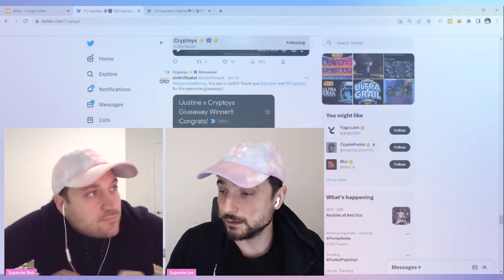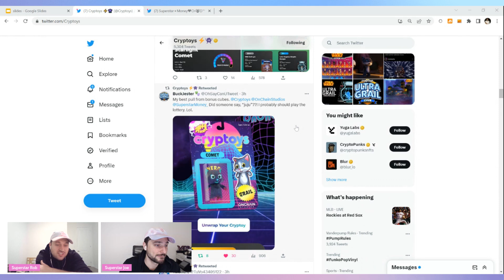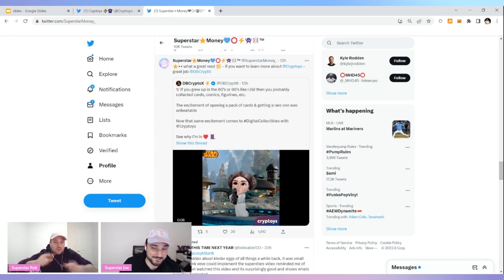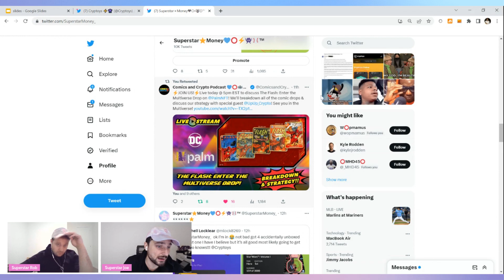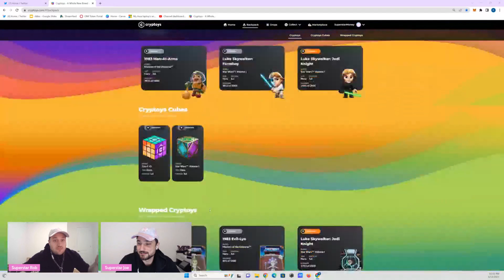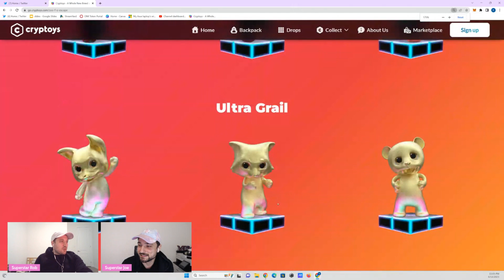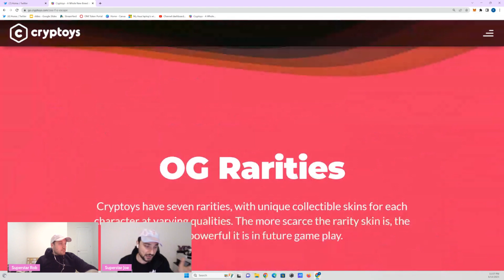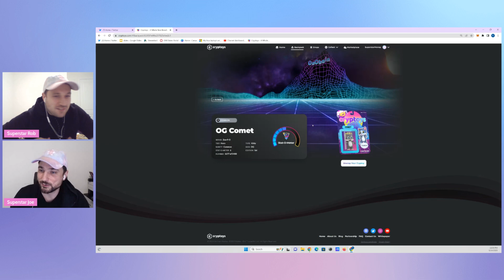CEO OF CRYPTOYS DELIVERS ON PROMISES WITH INSANE UTILITY + ZOO-F-O UNBOXING!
In this video we discuss the recent Cryptoys twitter news and how the ceo of Cryptoys delivers on promises with insane utility + ZOO-F-O unboxing!